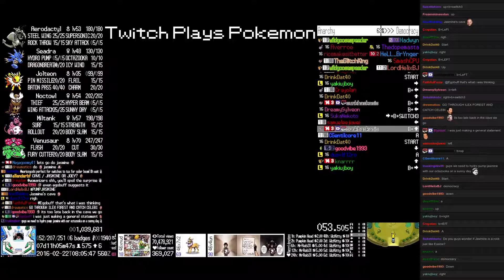TPP Anniversary Crystal - Hour 179 to 180